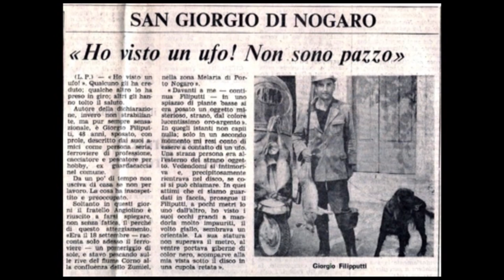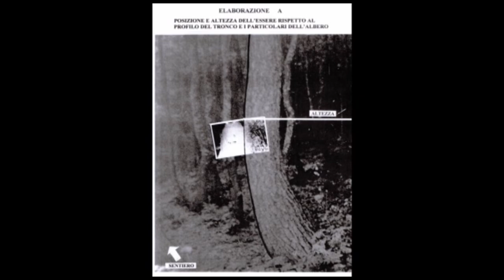VISTI DA MARTE PROF. ANTONIO CHIUMIENTO UFOLOGO 08 11 2019 P1